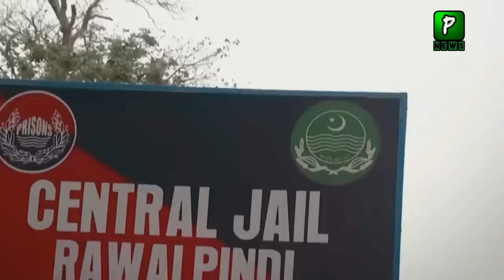Mufti Tariq Masood Statement After Imran Khan And Bushra Bibi Nikhah Case Sentenced | IK Latest News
About Video : Mufti Tariq Masood Statement After Imran Khan And Bushra Bibi Nikah Case Sentenced | IK Latest News
Join Us On
ABOUT CHANNEL